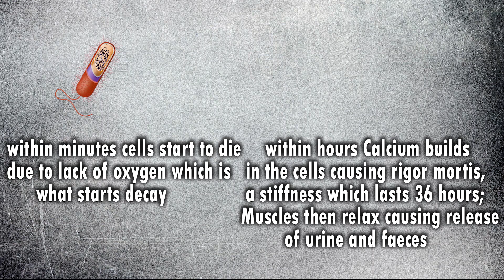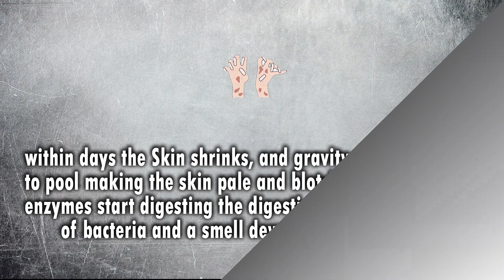What Happens To Your Body After You Die?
PLEASE NOTE:
Any of the views expressed by the speakers do not necessarily represent the views of Nourish TV  or any other projects it may have or intend to do.